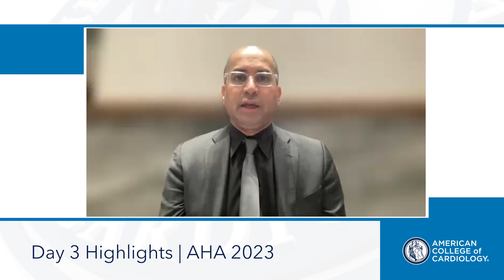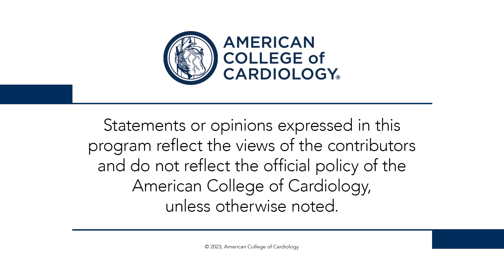Day 3 — ACCess Points Daily Wrap Up | AHA 2023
Drs. Kim Eagle, Dharam Kumbhani, Payal Kohli, and Ajay Kirtane review the late-breaking clinical trials from day 3, Monday, November 13 at the American Heart Association Scientific Sessions 2023 including ESPRIT (0:34), MINT (3:54), ORFAN (8:25), ARISE and STREAM-2 (11:23).

The ACC is providing coverage of the latest science being presented at AHA 2023 in Philadelphia. For trial summaries, news coverage, daily video wrap-ups and more, visit ACC's Meeting Coverage Follow the ACC on Social Media and use the hashtag